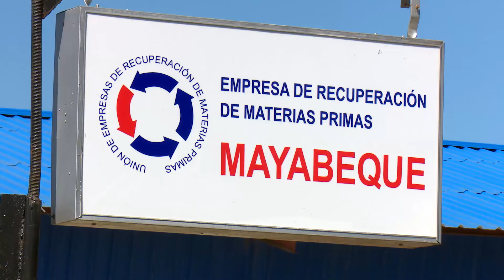Desarrollan operación hierro viejo en la provincia de Mayabeque.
En la provincia de Mayabeque se lleva a cabo desde el mes de marzo la Operación de hierro viejo que se extiende hasta el mes de junio.